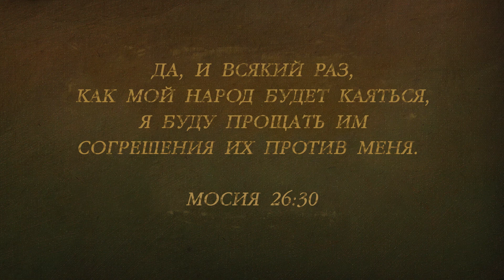67-1 КМ Онлайн семинария. Спаситель хочет простить